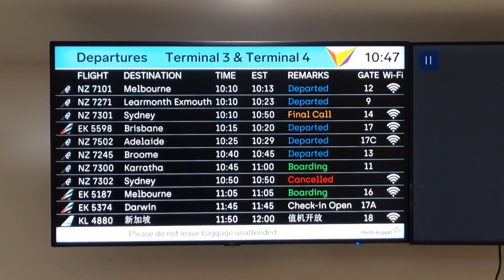Is Qantas business class worth it?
I used Qantas points to fly business class from Perth to Melbourne. As much as it was enjoyable flying with the lovely attentive cabin crew in business class, I am not convinced that it is worth the extra money. I used my Qantas lounge pass in Melbourne and thought that it was better than Perth Business Lounge.